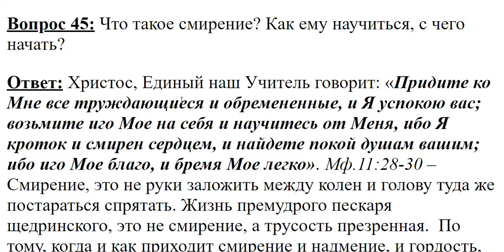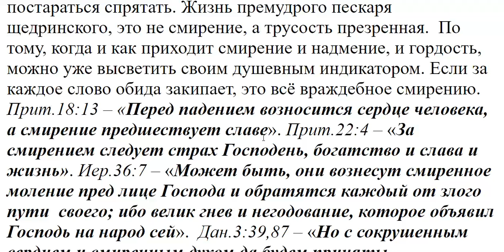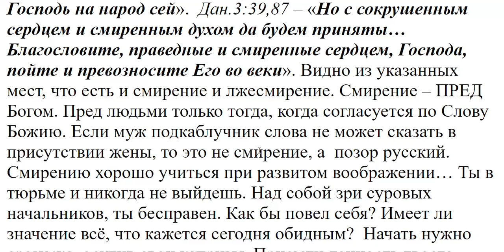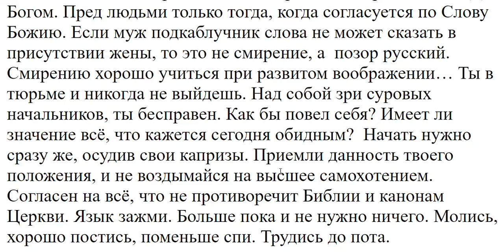45. Что такое смирение?